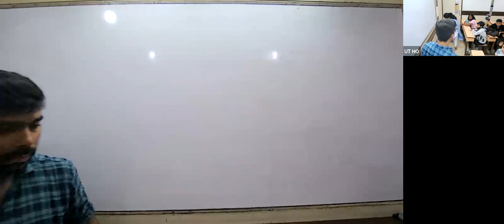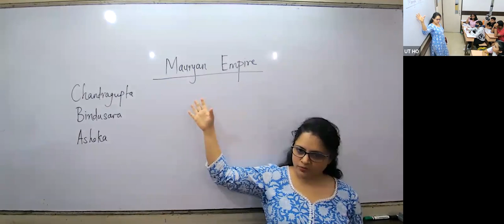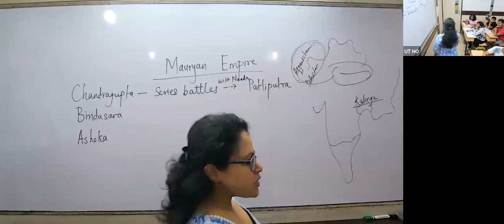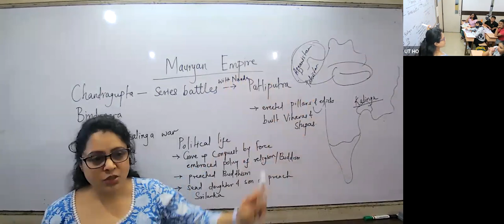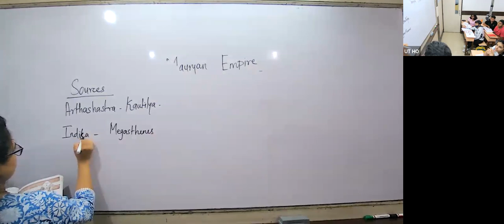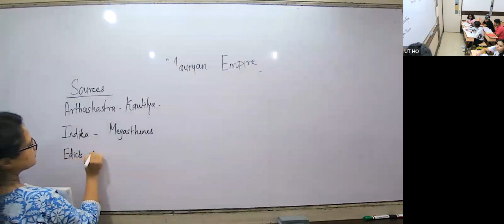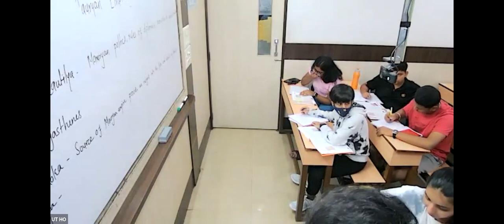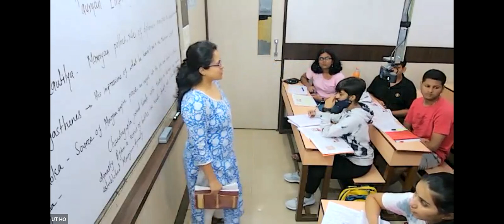KHR23 - IX ICSE SOCIAL ND 21/07/2022 - The Mauryan Empire